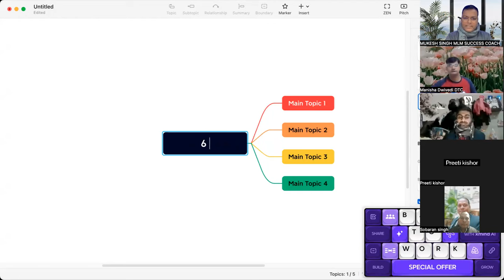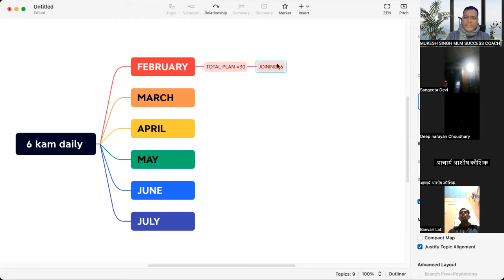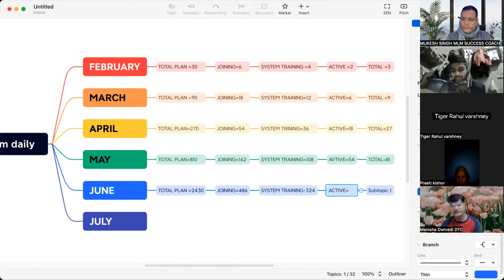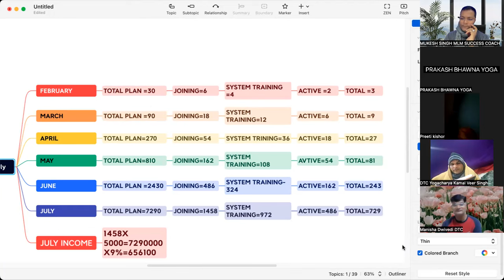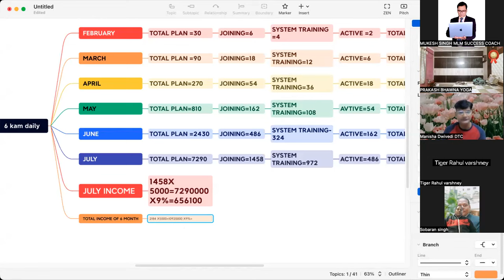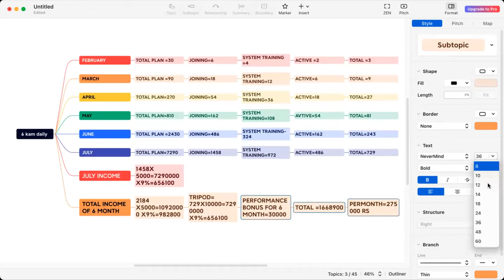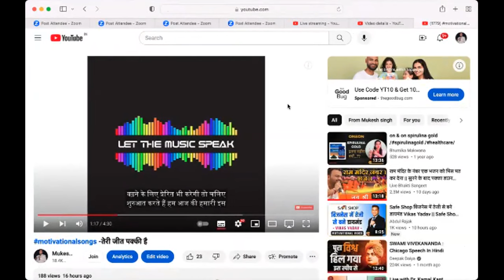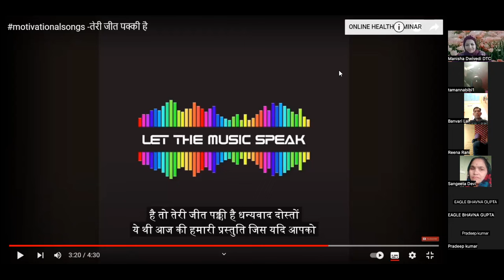नेटवर्किंग - सिर्फ 6 काम कुल 3-4 घंटे रोज, आ सकते हैं 5 लाख /month सिर्फ 6 महीने में = देखें DETAIL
Get Ready for Great News🎷🎷🎷🎷🎷 सीखना जरूरी है
सिस्टम सीखने के लिए जॉइन कीजिये SYSTEM MASTERY CLASS BATCH 21👍👍👍👍
20 batches की अपार सफलता के बाद , स्टार्ट होने जा रहा है 21st बैच👌👌👌👌👌👌👌👌👌
रजिस्ट्रेशन START
DATE OF START - 1ST February .24
Timing - 9PM to 10PM every day for 26 days
CHARGES - 999/- ONLY
OFFER CHARGES - 599 Today only.
 Payment mode-
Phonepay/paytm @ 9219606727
Or
Neft
The mark educational society
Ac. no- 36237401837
Ifsc-SBIN0001581
SBI Bank"नए और आसान तरीके से आय कमाएं! इस वीडियो में हम आपको बताएंगे एक ऐसे काम के बारे में जिससे आप  केवल 3-4 घंटे रोज़ काम करके महीने की आमदनी को 5 लाख रुपये तक पहुंचा सकते हैं। यह संभावना है सिर्फ 6 महीनों में!

🚀 इस वीडियो में आप जानेंगे:

✅ कैसे यह काम करता है?
✅ कैसे आप इसमें प्रारंभ कर सकते हैं?
✅ सफलता की राह में आने वाली चुनौतियाँ और उनका समाधान।
✅ यह कैसे आपके जीवन को पूरी तरह से बदल सकता है।
🔥 इस अद्वितीय अवसर को हाथ से न गुजारें, और अगर आप भी एक सशक्त और सफल जीवन की ओर कदम बढ़ाना चाहते हैं, तो इस वीडियो को आखिर तक देखें और इस सुनहरे मौके को बदलने का पहला कदम उठाएं। 💼💰